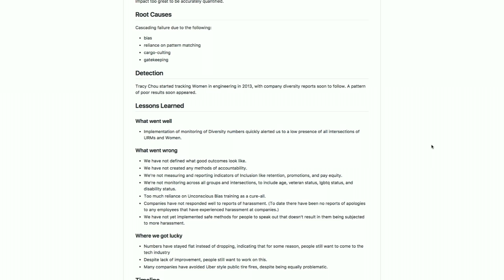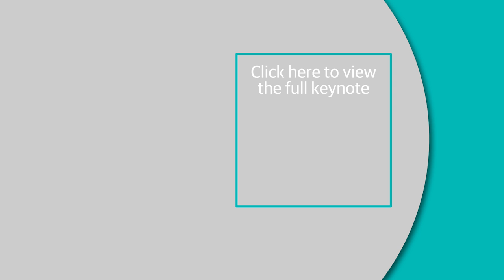Tech diversity and inclusion postmortem - Erica Baker (Slack Technologies)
Diversity and inclusion in the tech industry has experienced a severe failure. Erica Baker approaches the topic like we would for any other service failure: with a postmortem.